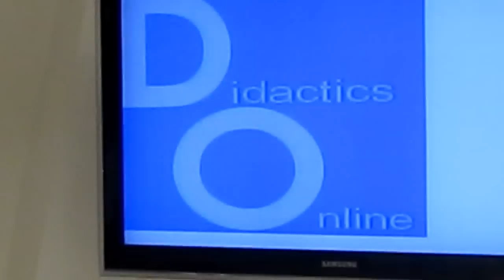Pelvic Diagnosis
Rob Kawa shows the process of diagnosing pelvic dysfunctions.  Included in this video are: anterior and posterior rotations, superior and inferior shears and inflare and outflares.